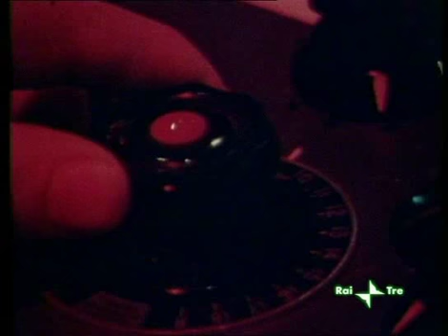DARIO ARGENTO durante il missaggio di SUSPIRIA - parte 1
DARIO ARGENTO durante il missaggio di SUSPIRIA